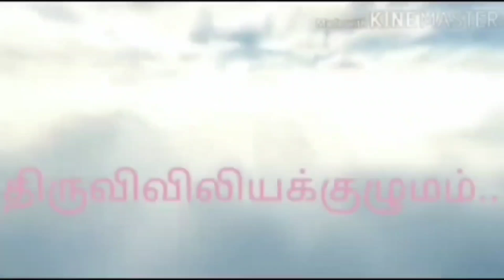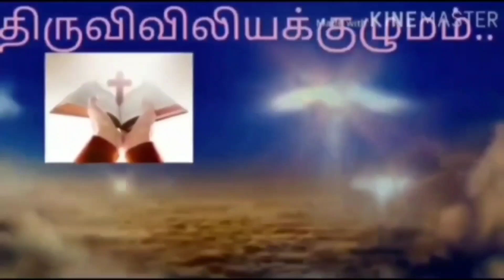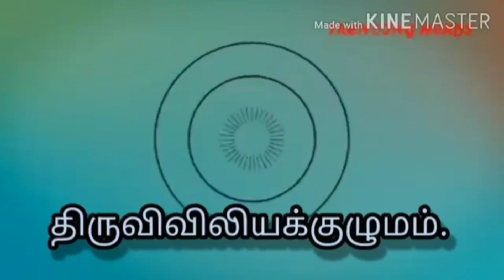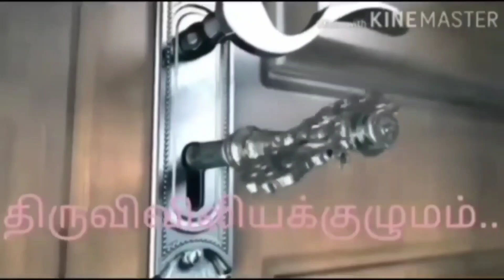பொதுக்காலம் 25 ஆம் வாரம் - வெள்ளிக்கிழமை -இறைவார்த்தைகள்! மறையுறை ! திருவிவிலியக்குழுமம்!...